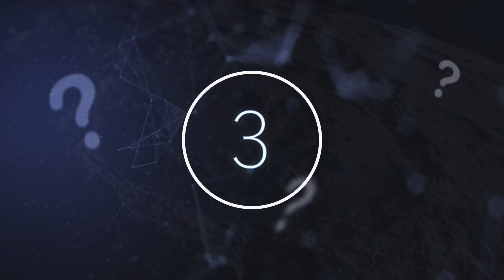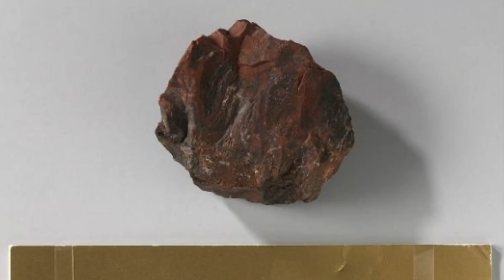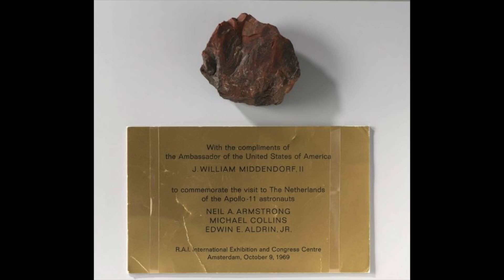NASA Can't Explain How This Huge Structure Suddenly Appeared On The Dark Side Of The Moon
NASA can't explain how this huge structure suddenly appeared on the dark side of the Moon. Today, we take a look at this structure on the dark side of the Moon.

The natural satellite orbiting our planet Earth might be little more than a pretty object to look at in the sky to some, while others may track the moon's phases compulsively.

Whilst we often aim to explore as far out into the universe as we possibly can, there is still plenty to discover and explore a little closer to home. From the first moon landing in 1969, to the most recent findings, there is still plenty we are uncovering about our moon.